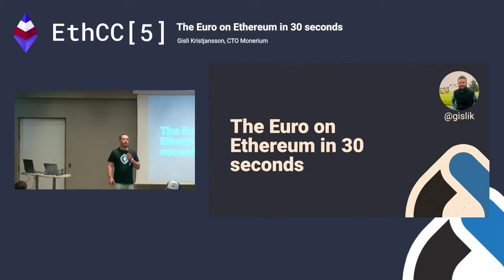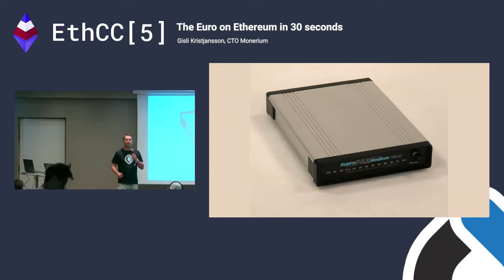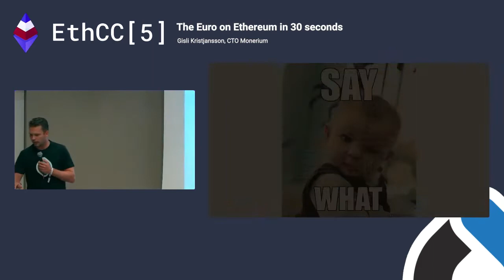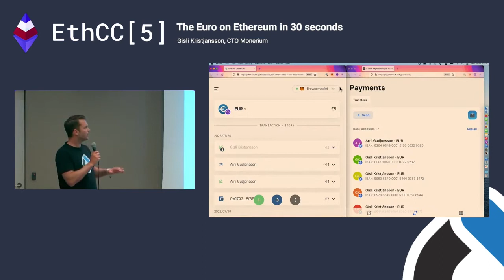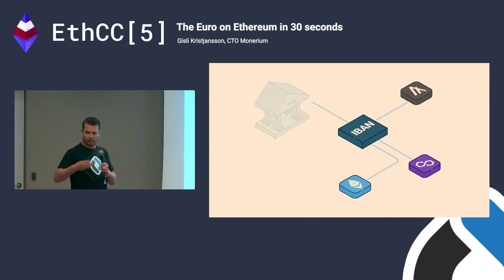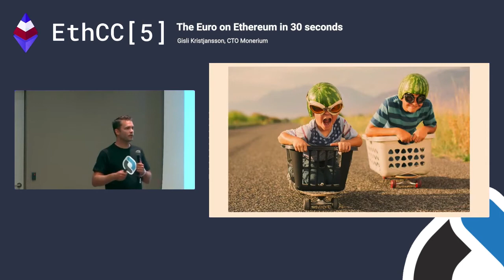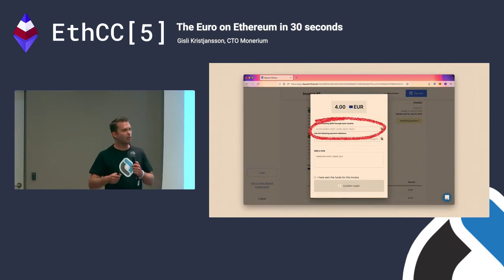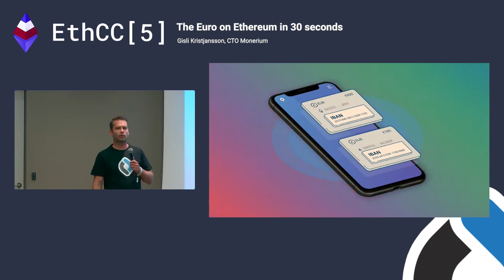Monerium - The Euro on Ethereum in 30 seconds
Monerium's CTO, Gisli Kristjansson, explains what Monerium is all about and why it matters. He demonstrates how to move the actual Euro between crypto wallets and bank accounts without going through centralized exchanges, owning a traditional bank account, or dealing with anything other than real money.